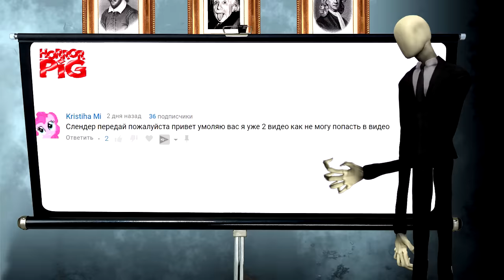Как Балди стал таким из-за злой бабушки Гренни Все серии Страшилки Мультики